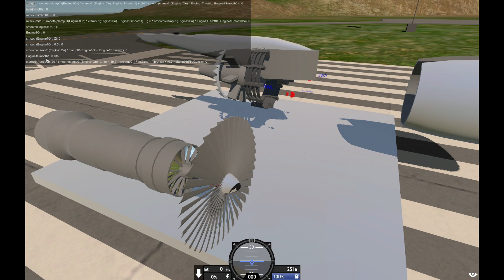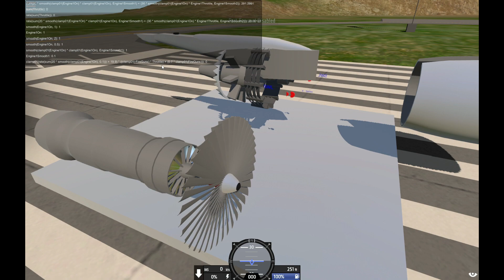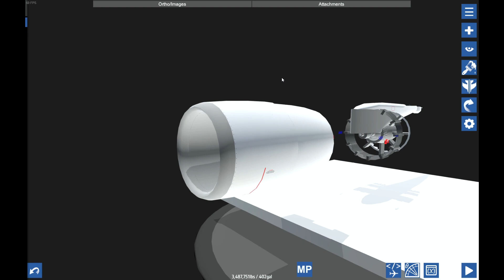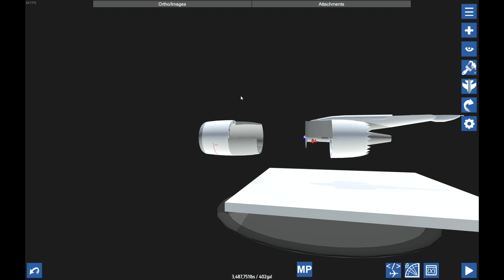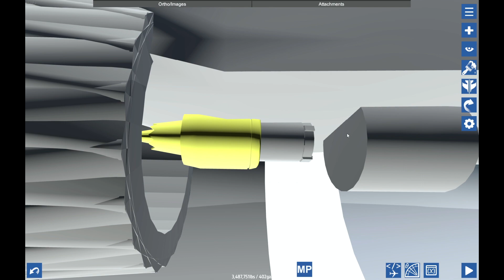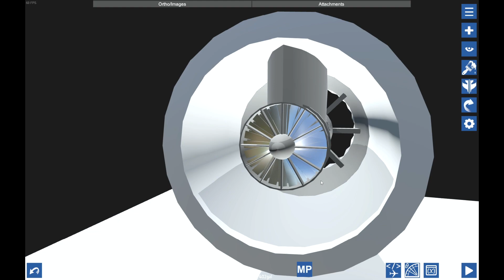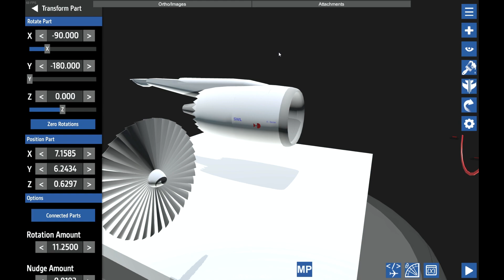How to Make a Custom Engine in SimplePlanes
In this video I explain how to make a custom engine in SimplePlanes.